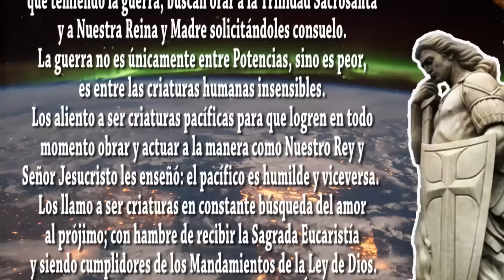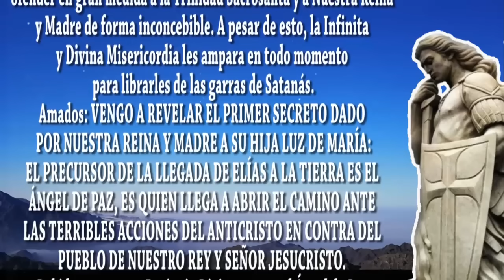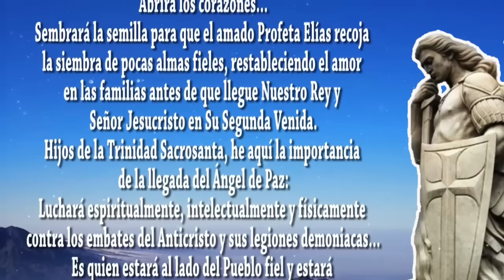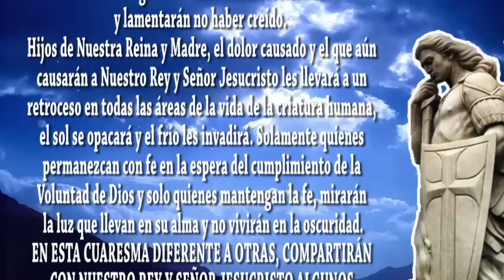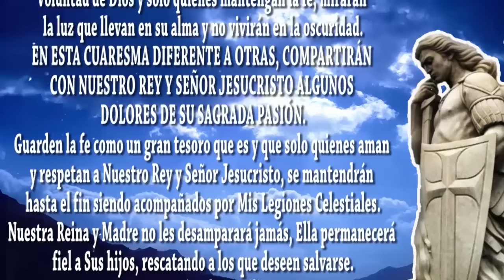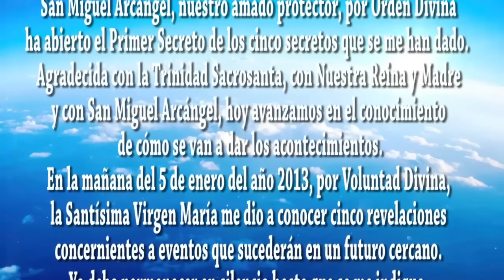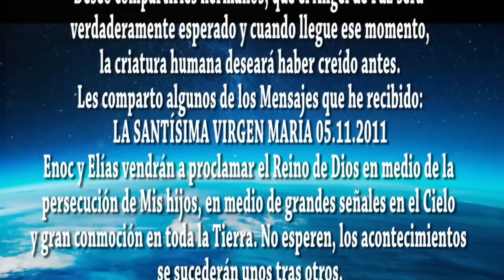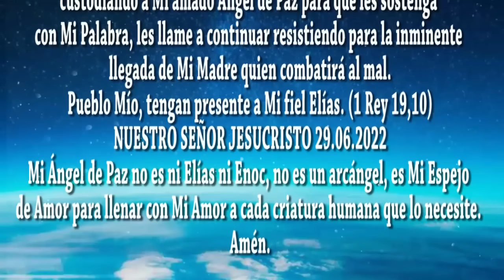Se ha abierto el Primer Secreto de los cinco secretos. Mensaje de San Miguel Árcangel.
MENSAJE DE SAN MIGUEL ARCÁNGEL A LUZ DE MARÍA 29 DE FEBRERO DEL 2024.
REVELACIÓN DEL PRIMER SECRETO.